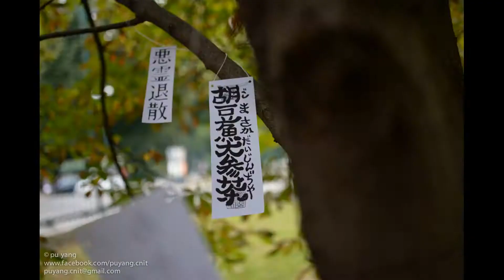Cosplay PhotoShooting Parco Sempione - Fast Slideshow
Emozioni e Strani Eventi presenta il suo primo photo shooting in cosplay, svoltosi il 3 agosto 2013 al Parco Sempione di Milano. Questo è un filmato che mostra la maggior parte delle foto scattate dai nostri fotografi ufficiali montate in maniera molto veloce, per dare un effetto "filmato".

E' stata una giornata splendida durante la quale ci siamo divertiti fra travestimenti, set fotografici e giochi allestiti da noi. Vogliamo ringraziare tutti i partecipanti che hanno condiviso con noi un pomeriggio che speriamo di poter ripetere presto!

La canzone utilizzata nel video è "Guren no Yumiya" (紅蓮の弓矢) dei Linked Horizon, prima sigla di apertura dell'anime "Shingeki no Kyojin" - L'attacco dei Giganti